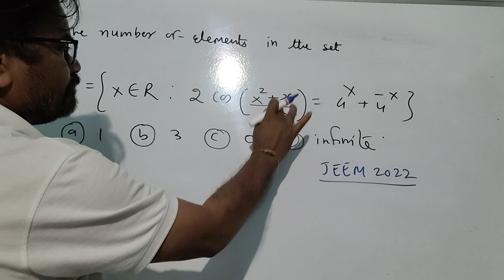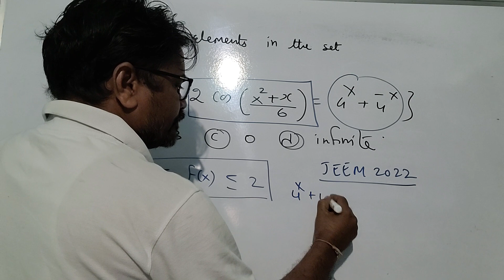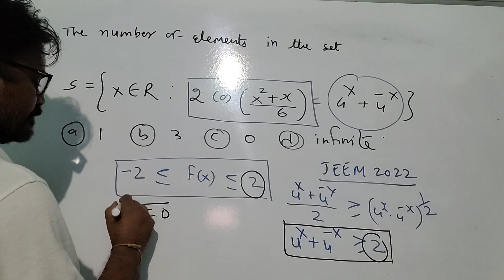Jee main 2022 problem on trigonometric equation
trigonometric equation
number of solution